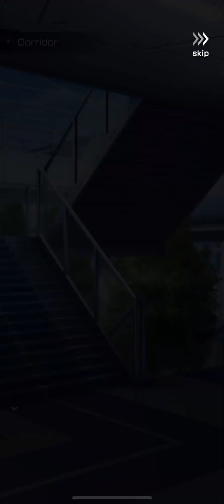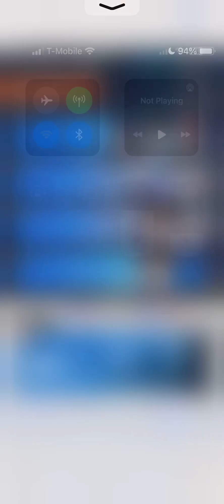GBMOBILE: final part 2